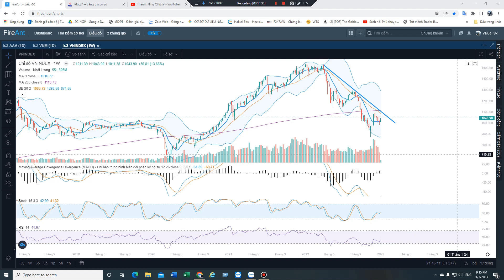TTCK SẼ BIẾN ĐỘNG NHƯ THẾ NÀO TRONG GIAI ĐOẠN ĐẦU NĂM 2023?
✅ Tham gia room VIP để nhận tư vấn cơ hội, tín hiệu bằng cách mở Tài khoản chứng khoán tại MBS do Ms. Thanh Hằng trực tiếp hỗ trợ theo link video hướng dẫn